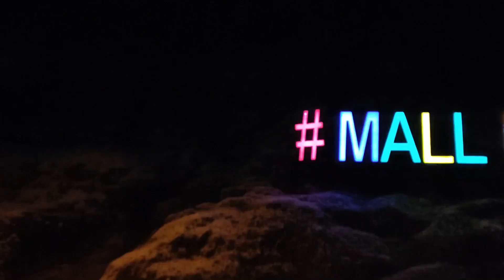Murree Vlog Part 1 || The Faiq Vlog's || 15 Jan 2021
Hi guys, we are finally back with another vlog and this ones about our first experience of Snowfall in murree.